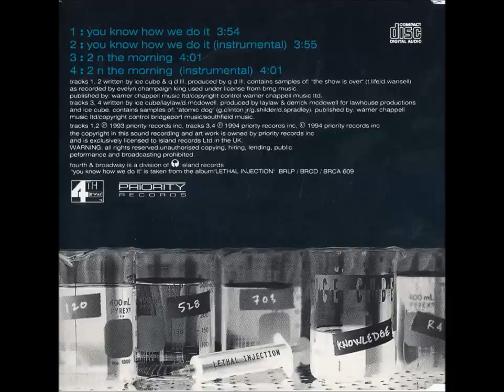Ice Cube - You Know How We Do It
(You Know How We Do It Part 2 coming soon!!!)

Artist: Ice Cube
Album: Lethal Injection, You Know How We Do It (Single), Greatest Hits (Ice Cube)
Track: "You Know How We Do It"
Track #: 04 (Lethal Injection), 09 (Greatest Hits)
Genre: G-Funk, Gangsta Rap
Lyrics: Ice Cube
Production: QDIII
Year: 1993, 1994
Label: (P)1993, 1994 Priority Records